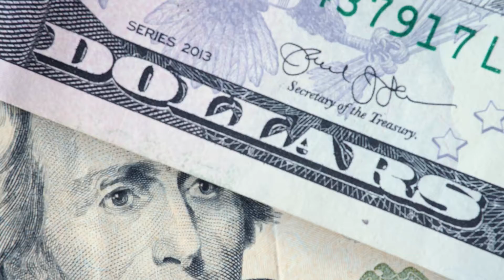FSW Movie Trailer TV Commercial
In a world where pursuing higher education can seem harder than ever, FSW is here to help. Find your way forward with FSW. to learn more about how FSW elevates opportunities for all.